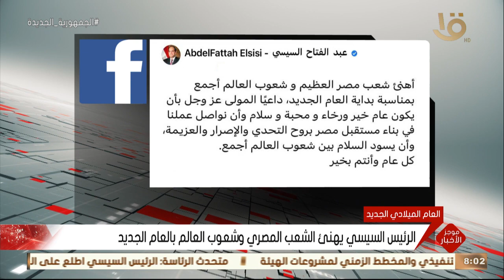موجز الثامنة..الرئيس السيسي يوجه بإضافةالمزيد من المساحات الجديدة للرقعة الزراعية المستصلحة في توشكى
موجز الثامنة.. الرئيس السيسي يوجه بإضافة المزيد من المساحات الجديدة للرقعة الزراعية المستصلحة في توشكى